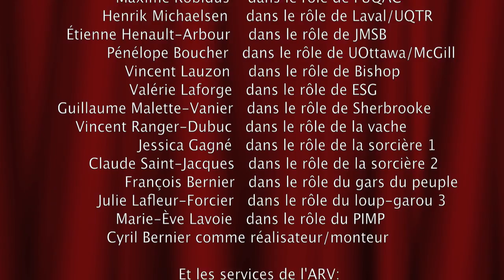Université HEC - Lipdub Happening Marketing 2010